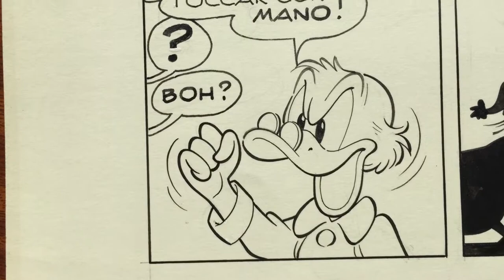Los desesperados de Patolandia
Topolino 920: Zio Paperone e i "desperados" di Paperopoli, p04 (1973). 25,3x36,5cm. En España, Don Miki nº15 (Montena, 1977) "Tío Gilito y los desesperados de Patolandia".